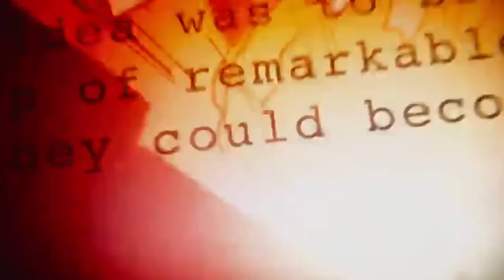LE TOP ET FLOP MARVEL